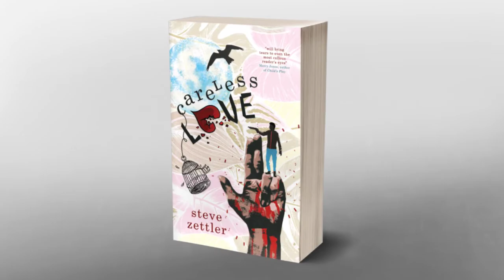Careless Love by Steve Zettler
The answer seemed simple for Grace Rolston when she dropped the .38 revolver into her travel bag and retreated to Hawaii.